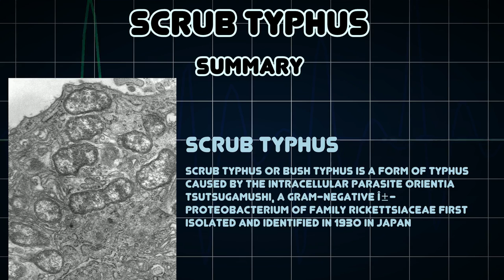Scrub typhus (Medical Condition)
Symptoms, risk factors and treatments of Scrub typhus (Medical Condition)

Scrub typhus or Bush typhus is a form of typhus caused by the intracellular parasite Orientia tsutsugamushi, a Gram-negative Î±-proteobacterium of family Rickettsiaceae first isolated and identified in 1930 in Japan